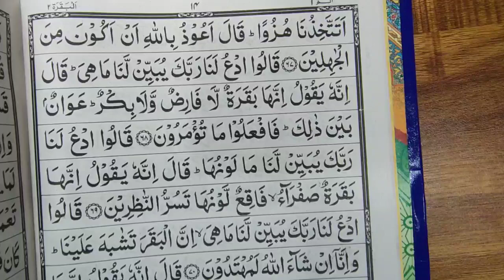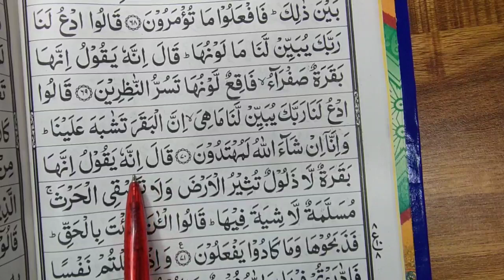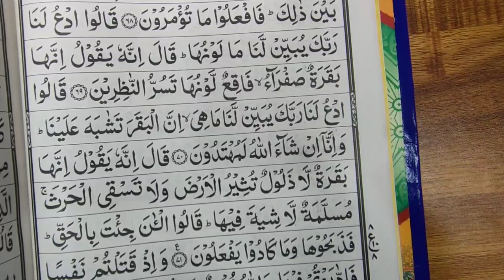Tarjuma Quraan #11 | Quraan ka tarjuma sorah Al-Baqarah #11 | Mufti A.M.Qasmi